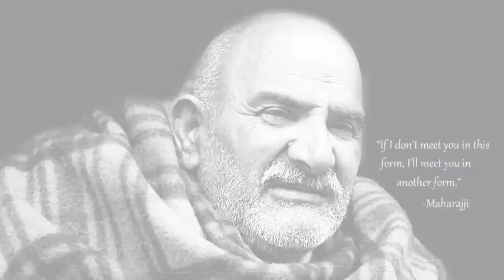आखिर क्या है नीब करोरी बाबा के कम्बल का रहस्य | कैंची धाम | Neeb Karori Baba, Kainchi Dham, India